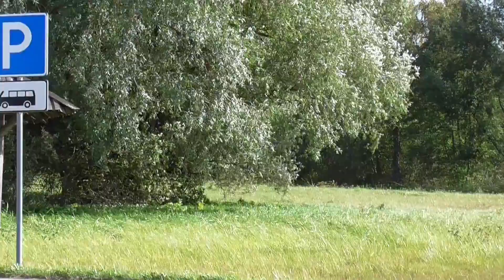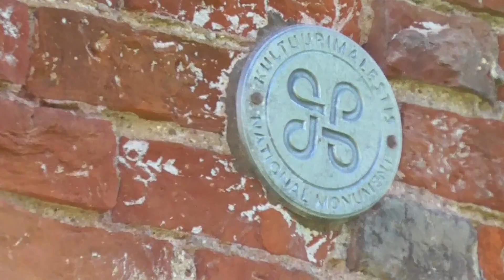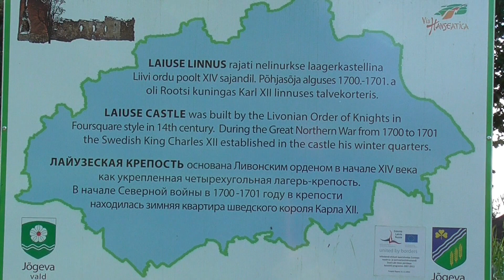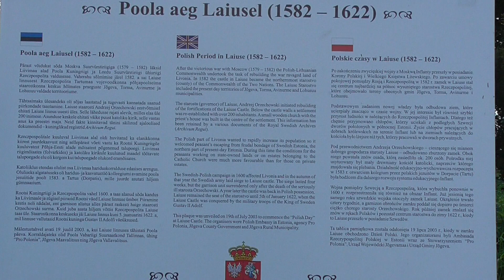Laiuse Linnust avastamas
Kodu lähedal, aga siiski nii kaugel.